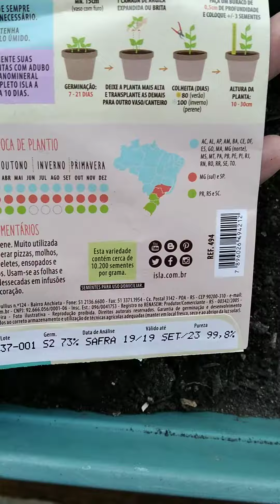mini horta oregano e camomila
Mini horta ( plantando oregano e camomila ) parte 1

Preparei a terra com areia e terra preta + bokashi,
Usei rolinho de papel higiênico para acomodar as sementes,
Nesse começo sempre fico de olho para a terra não secar por completo e sempre pegar aquele solzinho bem fraquinho da manhã!!!